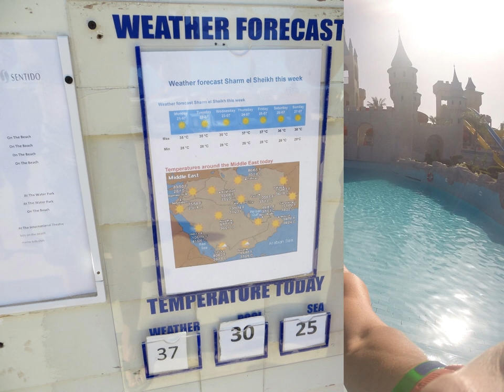Egypt - incredible tapestry of culture, history, adventure and natural beauty.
Our trip to Cairo and the Red Sea at Sharm el Sheik in 2015 was full of special memories. We decided  we want to go back one day.  Visiting the Sphinx and pyramids in real life was mind blowing and humbling to know that these structures were built in a time where today's technology didn't exist. Then the Red Sea blew our minds, the coral reefs and fish were in almost any colour you can think of! Oh, and we quad biked, rode camels and had a bbq in the Sahara desert with bedouin tribes!